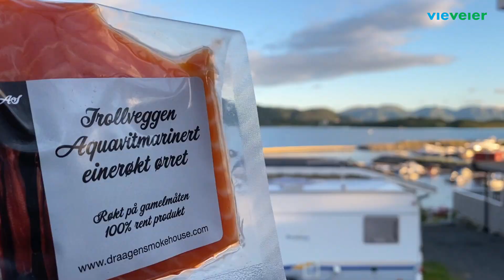Med bobil til Møre og Romsdal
Fra vidunderlige Balestrand går turen videre nordover mot Møre og Romsdal. Molde er reisemålet, med en mellomlanding eller to før jeg kommer til rosenes by, eller der omkring. Se mer på